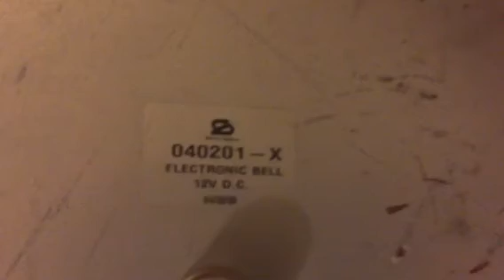The inside of a Safetran hybrid bell